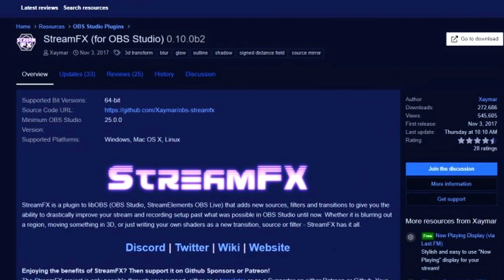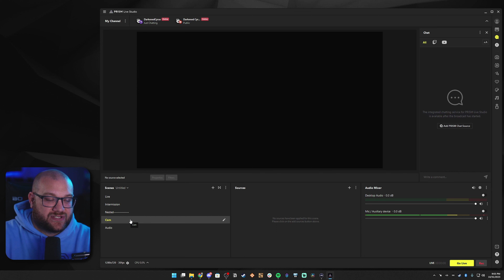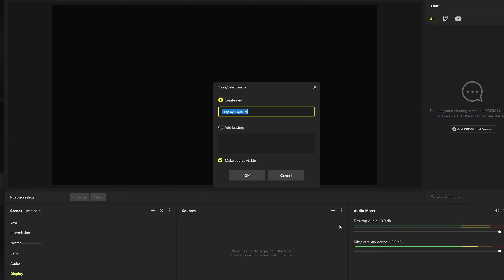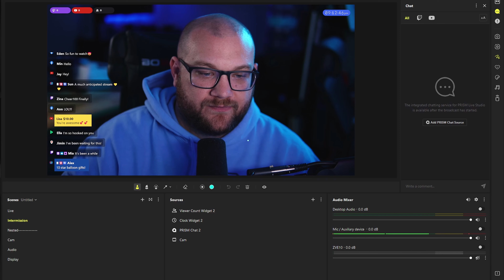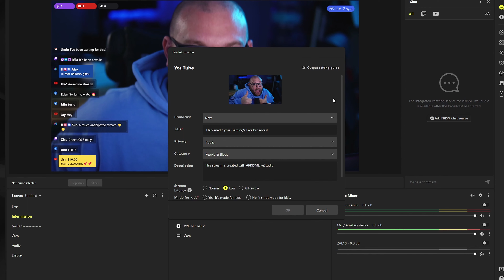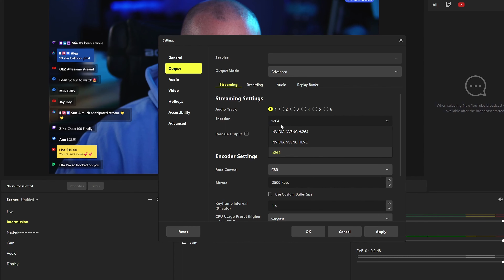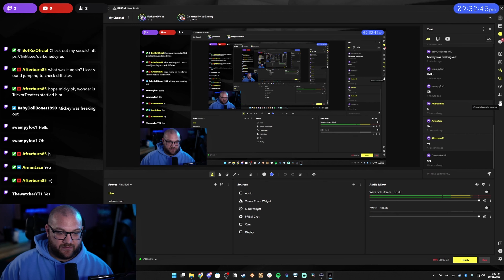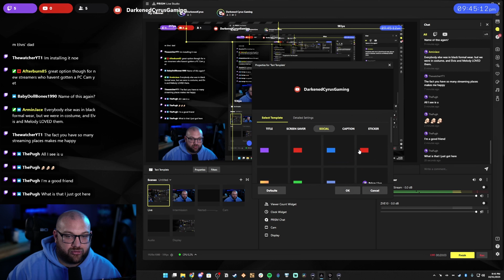FREE OBS Upgrade for Multistreaming and More! | Prism Live Studio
Join The Darkness Discord!

Are you a Console Streamer?  Then you need Lightstream!
BRANDS! Here's my Media Kit
Socials
Channel Started - 7/12/2019
YouTube Partner Program - 11/7/2020